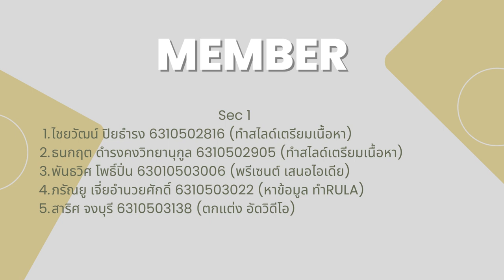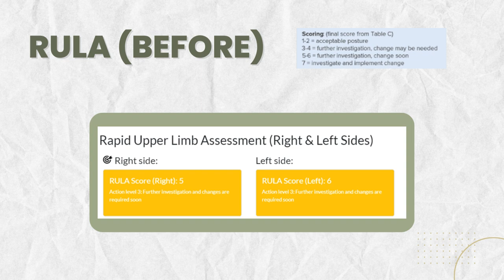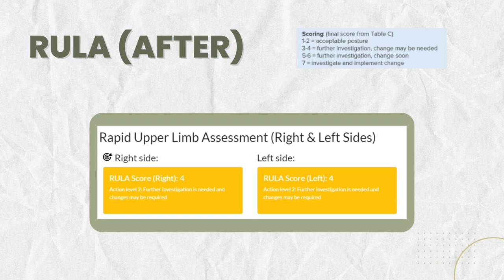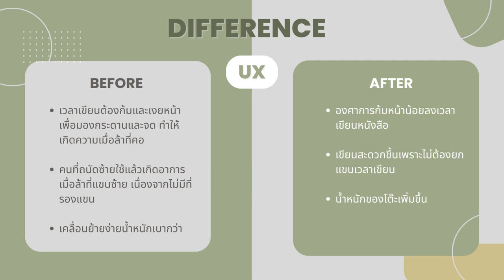Ergo Project Lecture Table Pro